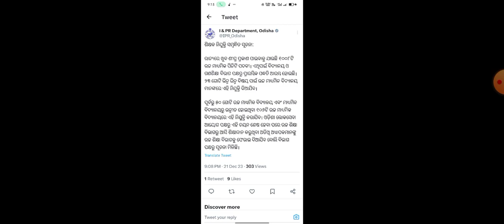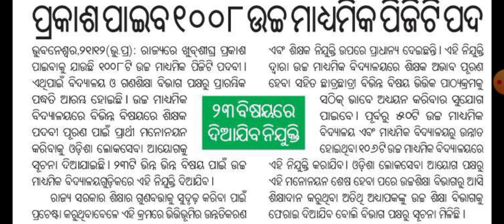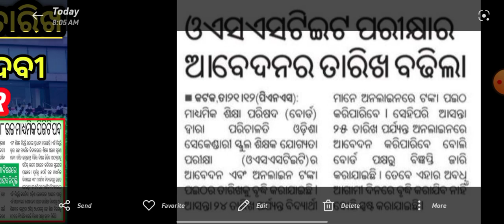Osstet Apply date Extend 👉 / ଖୁବଶିଘ୍ର ୧୦୦୮ PGT ପଦବୀ ର Notification // Ltr recruitment 2023